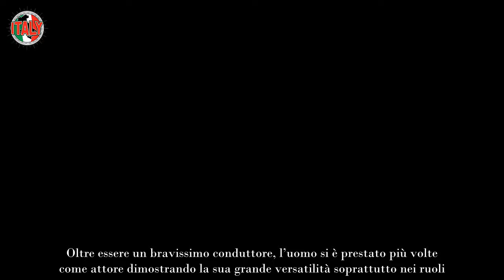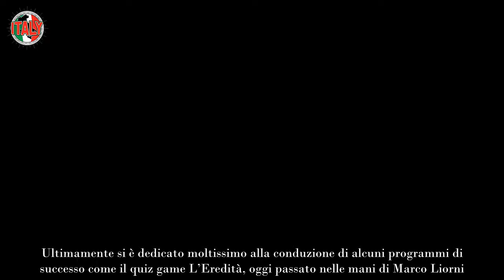Flavio Insinna, dal successo al dramma imperdonabile la confessione straziante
Flavio Insinna, dal successo ad un dramma terribile che lo ha sconvolto letteralmente: ecco di cosa si tratta

Uno dei conduttori che ha lasciato il segno indelebile nel mondo dello spettacolo per la sua simpatia, professionalità e talento artistico è proprio lui, il grande Flavio Insinna. Oltre essere un bravissimo conduttore, l’uomo si è prestato più volte come attore dimostrando la sua grande versatilità soprattutto nei ruoli. Nonostante tutto, l’uomo ha dovuto vivere un esperienza drammatica che lo ha segnato per sempre: ecco cosa è successo.